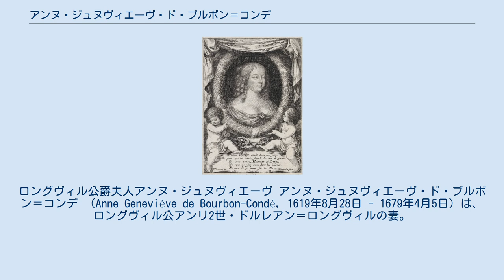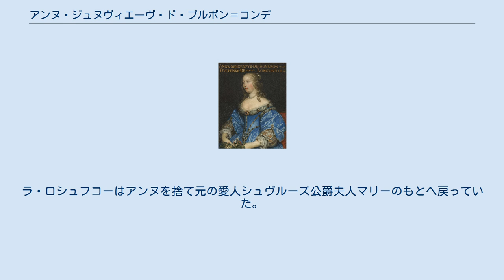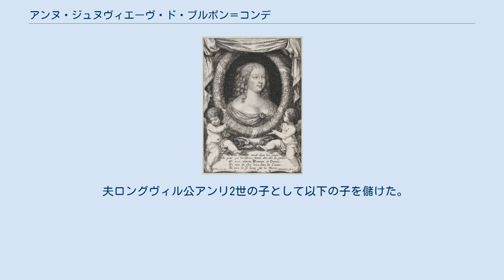アンヌ・ジュヌヴィエーヴ・ド・ブルボン＝コンデ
ブルボン＝コンデ家
ロングヴィル公爵夫人アンヌ・ジュヌヴィエーヴ アンヌ・ジュヌヴィエーヴ・ド・ブルボン＝コンデ （Anne Geneviève de Bourbon-Condé, 1619年8月28日 - 1679年4月5日）は、ロングヴィル公アンリ2世・ドルレアン＝ロングヴィルの妻。
 コンデ公アンリ2世と妻シャルロットの長女としてヴァンセンヌ要塞で生まれた。
当時、両親はマリー・ド・メディシスの重臣ダンクレ侯と対立し、監獄に収監されていた。
弟は後に『大コンデ』と呼ばれるルイ2世、コンティ公となったアルマンである。
 アンヌは、パリのカルメル会修道院で厳格な教育を受けた。
幼少時、母の実弟で叔父のモンモランシー侯アンリがリシュリューとの政争に敗れ1632年に処刑されたり、母の従兄モンモランシー＝ブットヴィル伯（リュクサンブール公フランソワ・アンリの父）が処罰されたりと身内の不幸を見てきたが、彼女の両親はリシュリューと良好な関係を保ち、1635年に娘を社交界に出した。
アンヌは社交界の華となり、1642年にノルマンディー知事のロングヴィル公アンリ2世と結婚した。
彼はアンヌより24歳年上で再婚であり、結婚生活は不幸だった。
 リシュリューの死後、父は幼いルイ14世の摂政団の長となり、弟ルイは1643年のロクロワの戦いを勝利に導くなどしたため、アンヌは政治的重要性を帯びた。
1646年、宰相ジュール・マザランに抜擢されミュンスターへ向かう夫に同行した。
彼女はヴェストファーレン条約締結に活躍したドイツ人外交官たちを魅了したという。
 帰国後、アンヌはラ・ロシュフコー公と恋に落ち、彼は自身の栄達のためアンヌが弟たちを意のままに動かすことを望んだ。
彼女は弟コンティ公を動かし、第一期のフロンドの乱の精神的指導者となり、夫アンリ2世を失望させたが、もう1人の弟コンデ公は姉に従わなかった。
ラ・ロシュフコーが望む地位を手に入れ、平和が訪れてもアンヌは満足せず、第二期のフロンドの乱では、最初はコンデ公を、次にテュレンヌ元帥を操るなど暗躍した。
叛乱の最後の年にはヌムール公に同行してアキテーヌにいた。
ラ・ロシュフコーはアンヌを捨て元の愛人シュヴルーズ公爵夫人マリーのもとへ戻っていた。
 ラ・ロシュフコーと別れ宮廷で不名誉な立場にあったアンヌは、信仰に救いを求め、ルーアン知事となった夫に同行し、そこで善行に自身を捧げた。
アンヌの師となったのは、ポール・ロワイヤル史のなかで有名なアントワーヌ・サングラン師（1607年 - 1664年）であった。
ノルマンディーにいた彼女がパリへ戻ってきたのは、夫の死んだ1664年だった。
 ジャンセニズムに深く傾倒するようになったアンヌは、周囲をうんざりさせ、異彩を放っていた。
そんな彼女をルイ14世は許し、どんなときも敬意を示した。
彼女はポール・ロワイヤル派の保護者となり、尼僧として生活した。
 夫ロングヴィル公アンリ2世の子として以下の子を儲けた。